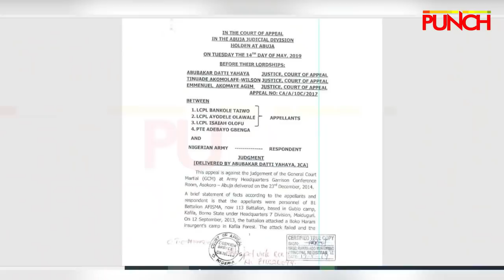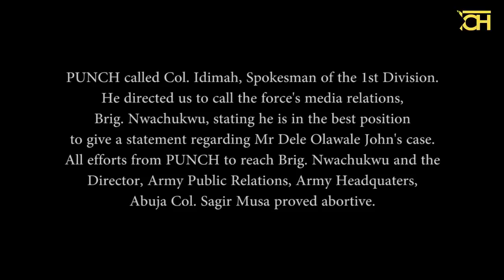'Nigerian Army Sentenced Me To Death For Asking A Question' | Punch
Dele Olawale, a former soldier, has appealed to the military authorities to pay his benefits.

In an interview with The PUNCH, Olawale narrated what led to his detention and subsequent discharge from the army.